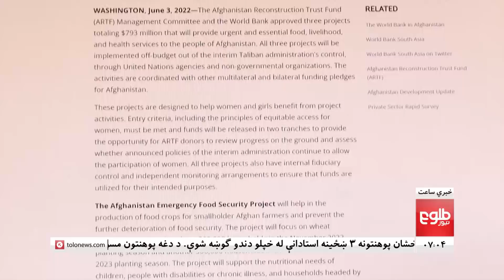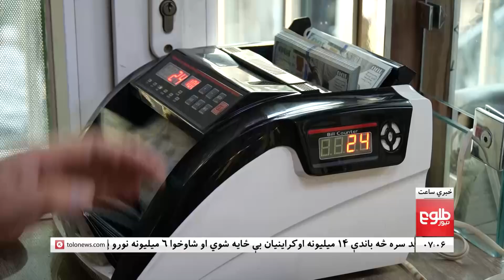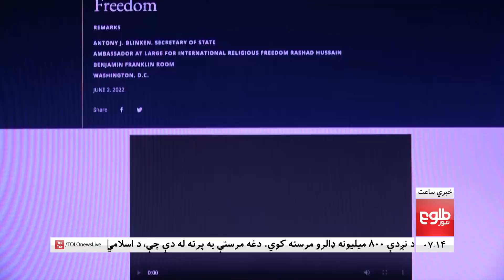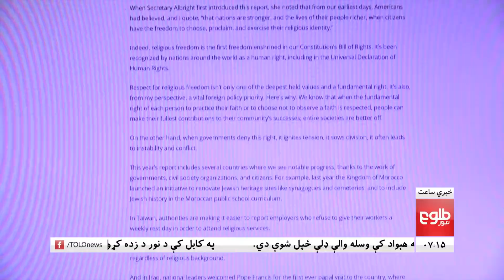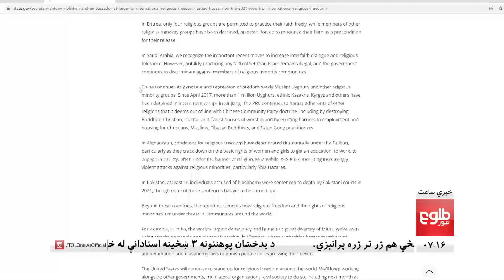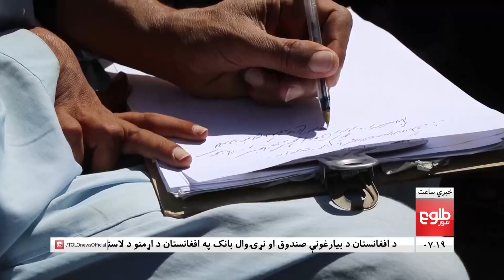LEMAR NEWS 04 June 2022 - د لمر د ۷ بجو خبرونه د ۱۴۰۱ لمریز کال د غبرګولي ۱۴مه